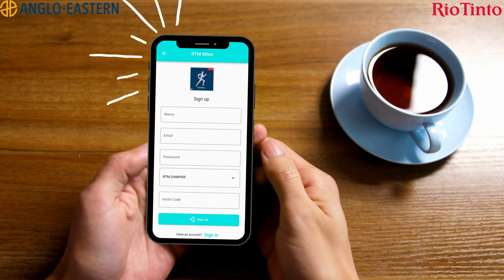RTM Miles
Introducing here - RTM Miles app – A Fitness app for the RTM Staff. - whereby our steps will be recorded daily.

Intention of this initiative is to promote physical well-being along with enhance teamwork.

The primary objective of this team building exercise is to foster culture of fitness, create a positive shift towards overall wellness and work-life balance.

This event serves as a platform to emphasize the importance of fitness and encourage its integration into our daily work lives.

Walking is Man’s Best Medicine. May your best miles be covered on Foot.

We are having a competition – RTM MILES- SMILE with Every MILE – Starting 1st July to 30th Sep.

It's all about walking. /and Walking /and lot of walking.

We will have - 3 winners on 1st Oct.
-Vessel with max no of Steps.
-Best performing ship staff.
-Best performing shore staff.

1. Android Play Store URL or search for 'RTM Miles' on the Play store

 iOS App Store URL or search for 'RTM Miles' on the App store ( iPhone user will have a update coming in next few days again).

2. Install the app and open the app.

3. Click on Register/signup and fill in the details.

4. Make sure to choose the correct Group/Vessel name- during registration.

5. Use the code 89763 as the invite code.

6. Allow all requested permissions like, Push Notifications, Apple Health, etc so the app can function properly.

7. You will need to open the app to sink the data to the dashboard / suggest please keep the app open all the time in background to have your data on the dashboard – once you connected to the network.

8. Performance Dashboard

Track your and others' performance from the dashboard at any time. Any user can see the overall performance from this dashboard.

That’s it and there we go – lets walk.

General knowledge test - Did you know – earth circumference is around 40,000km.
It will take 52,000,000 steps to scale one round of earth.
So here we are, together we walk, and we cover the earth as many times we can in 3 months’ time.

There is a social cause as well to this initiative:
For every round of earth, we complete – We will have a monitory contribution, which will be go to a NGO/charity at the end of this.

The app being launched on 25th June /Seafarer days.
Everyone will have 5 days to set-up their account/test the app.
We will reset the counters again on 30th June midnight and the competition begins on 1st July until 30th September.
Let’s work together towards a healthier lifestyle and may the best stepper win!

It’s about Fitness /team building – But let’s have FUN.